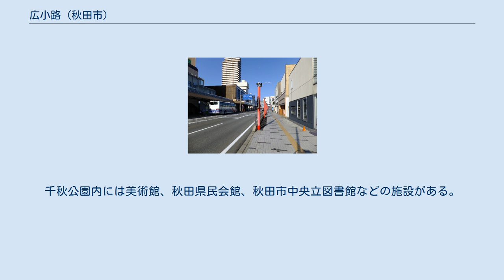広小路 (秋田市)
広小路 広小路（ひろこうじ）とは、秋田県秋田市にある道路の名称。
日本の道100選に選定された道路のひとつ。
なお、沿道の商店街（広小路商店街）も通称「広小路」と呼ばれている。
 秋田駅西口から西へ旭川岸の広小路西交差点までの約0.8km区間の道路である。
秋田県道26号秋田停車場線の一部になっている。
また、久保田町交差点から広小路西交差点までは秋田県道28号秋田岩見船岡線との重複区間である。
秋田駅前は「中央通り」（駅方向への一方通行）で駅へ向かい、「広小路」（大町方向への一方通行）で駅から離れる、反時計廻りの形で車が流れている。
 昭和30年代には秋田県庁や秋田市役所、国の出先機関などの官公庁がら移転して跡地が大型店などとして整備されたことも影響して肩がぶつかるほど混み合うような商店街となっていた。
 1965年に秋田市電が廃止された後も繁華街として健在であったが、自家用車の普及や郊外型スーパーの進出などにより歩行者数が急速に減少した。
 市電廃止前大型店はそれにかわるモノレールを導入する構想を打ち出したものの実現せず、結局駅前大型店や商店の閉店が続出し、また大型店の移転などもありシャッター通りとなっている。
 現在の広小路商店街は、秋田駅前から西武百貨店、アトリオン、かつて県下一の百貨店だった木内などの各商店で形成されている。
 また、1998年の秋田赤十字病院の移転により、中央通りと広小路の間にある仲小路も歩行者通行量は減少した。
秋田赤十字病院跡地には2012年にエリアなかいちが建設されている。
 千秋公園のお堀に面しており、沿道にサクラ、ツツジ、スイレンなどが季節の移り変わりごとに咲き誇る。
歩道には、無散水消雪施設が設置されており、冬季間でも歩行者へ配慮された安全な歩道空間を確保している。
歩行者にやすらぎを与える秋田のシンボル道路として日本の道100選のひとつに選定されている。
 1602年（慶長7年）、徳川家康によって出羽国に移封を命じられた佐竹義宣は、当初入城した湊城が家中の規模に対して狭かったため、神明山に久保田城を築き移転した。
 広小路は、久保田城の追手門（大手門）堀・穴門堀に面した通りとして、1607年（慶長12年）に開始された城下の町割初期から存在した。
但し現在とは異なり、旭川岸より1区画手前（現在の木内の北西角）で広小路は終わりそこからは細い道になっており、目抜き通りは穴門堀に沿って北（古川堀反町）へ折れていた。
 通りに面した屋敷はすべて藩主一門や所預（地方拠点の領主）など家老級の大身であり、それぞれが属した町の通りではなくすべて本城を向いて（つまり広小路側を正面として）屋敷を構えていた。
1860年（万延元年）の『佐竹藩士禄附町附覚』では広小路を他の町と並列に扱っている。
 広小路沿いに配置された家は以下の通り。
旭川岸の家まで記すが、これら2家も広小路に続く細道を正面としていた。
 明治維新の変革で沿道の武家屋敷が解体され、跡地には新しい行政官庁や兵舎などが建てられていった。
1889年（明治22年）にはレールの上に客車を載せて馬車で牽く秋田馬車鉄道会社が秋田市 - 土崎港町間で開業し、後に路面電車（秋田市電）となって、1931年（昭和6年）には広小路を経由する市内線が開業した。
戦後に市内線と市外線が接続され、土崎港から秋田駅へと至った。
しかし、高度経済成長とともにモータリゼーションが起こると、1966年（昭和41年）に秋田市電は廃止された。
 広小路は昭和30年代の官庁移転に伴って都市計画化され、西の行政官庁と東の秋田駅を結ぶ経済的流通の主要道路となったことによって、沿道には秋田市の主要商店街が形成されていった。
 沿道南側は、秋田県内有数の商業地が形成されデパートや専門店が軒を並べ、歩道には一部アーケードが設置されている（アトリオン前および秋田キャッスルホテルから木内駐車場前にかけての2か所。アーケードは連続していない）。
沿道北側は、久保田城跡の千秋公園があり、門跡や城壁に当時の面影を残している。
千秋公園内には美術館、秋田県民会館、秋田市中央立図書館などの施設がある。
また、1989年（平成元年）に御隅櫓が、2001年（平成13年）に表門が復元された。